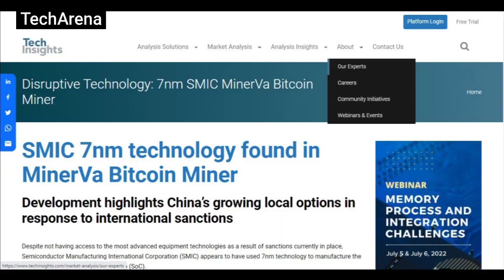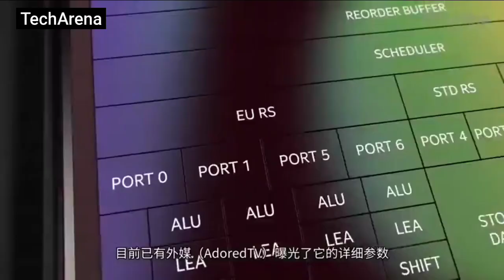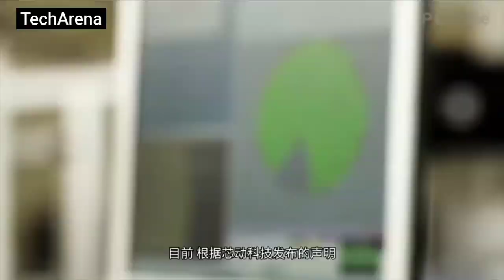How China's SMIC manage to produce 7nm chips.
China's 1st 7nm chip Breakthrough has being made possible by SMIC. this was reveal by TECH INSIGHT following a tie down of a crypto mining machine manufacture by SMIC.
This has left many in the tech world wondering how SMIC could have achieve this.

China's SMIC has successful MADE 7NM CHIP despite the US sanction on the sales of Duv machines made by ASML to China as a result of the US, China trade dispute.
China's semiconductor production capacity is still growing despite the US vs China tech war on the semiconductor industry.
Can China develop their own lithography machine without the help of  ASML Duv machines. DUV machines has being at the fore front of Sino-US relationship,
In this age of electronics  fabs ,chip foundry makers are shifting from the low end chips of 28nm,14nm to advance chips of 3nm,5nm.
Currency Samsung,Intel and tsmc are the key players in the manufacture ring of semiconductors.

Can SMIC make 7nm chips
Did SMIC make 7nm chips
How SMIC makes 7nm
How smic make duv machines work
How smic obtain asml duv machines